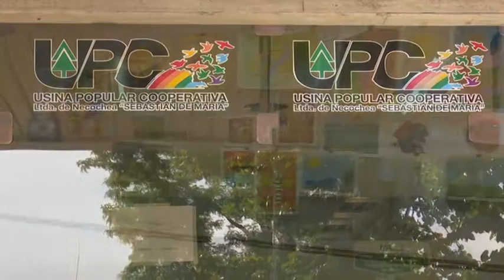Entrega de Certificados - CFP - Necochea, Diciembre 2016.